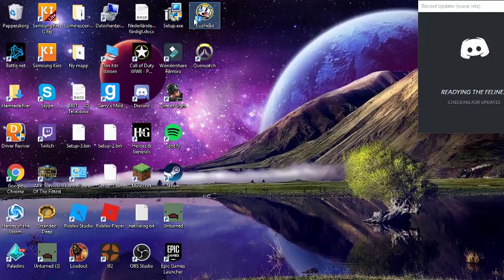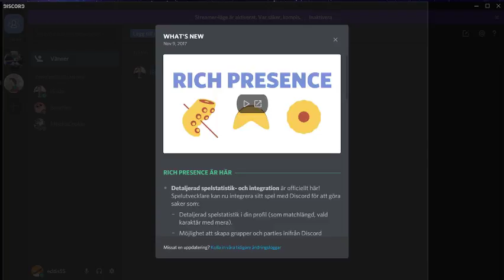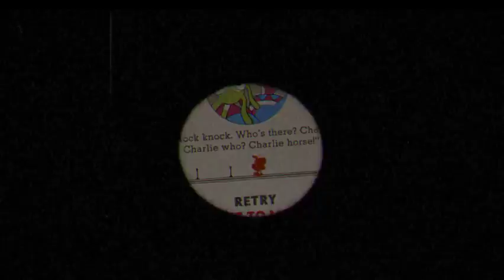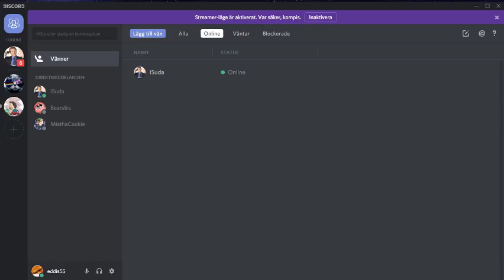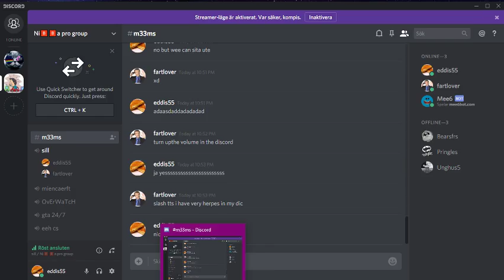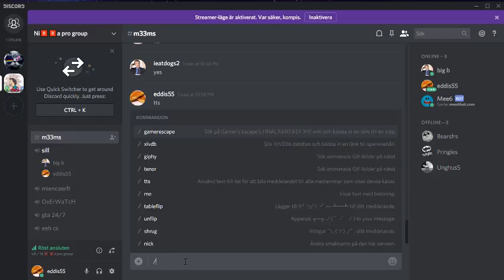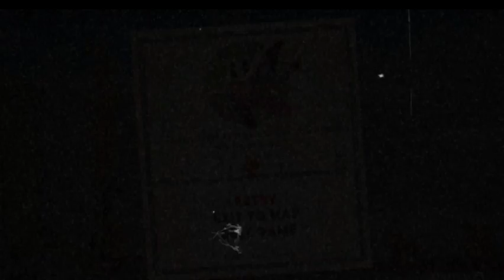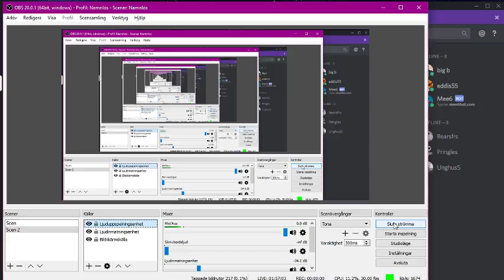Cuphead 3 stream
Jaaaaaaa